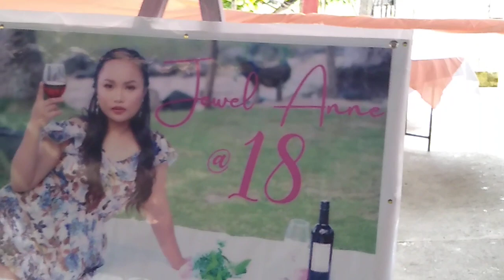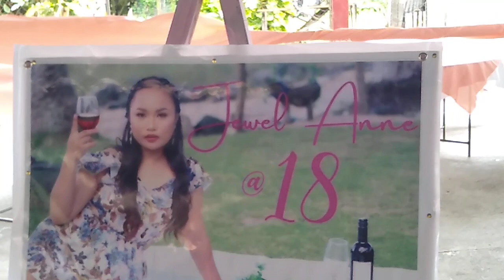@Ep.224**** part -2 Ang araw ng mga seniors